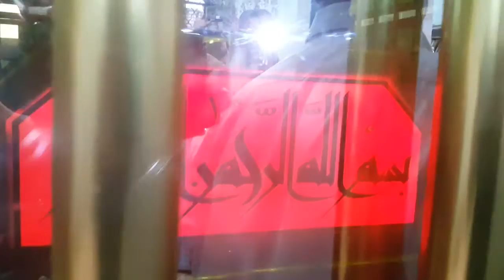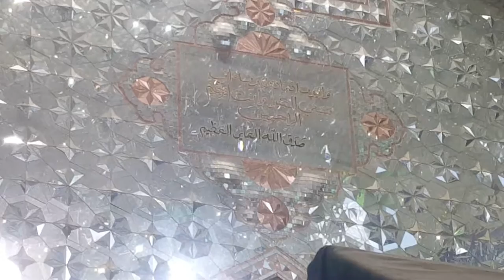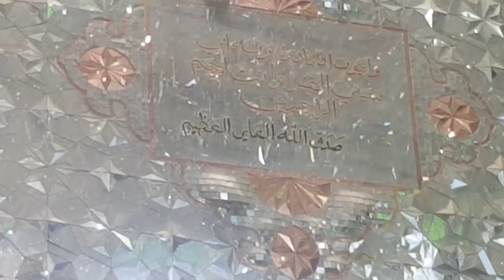زیارت نبی حضرت ایوب ع عراق 1439ھجری 2018(1)